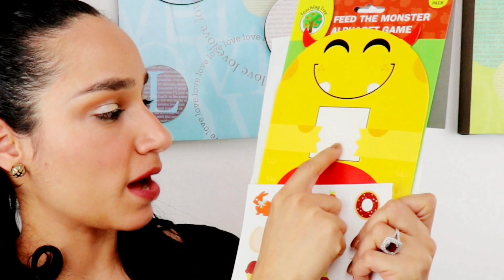How To get my 2 year old to talk. 6 communication strategies I used to help my toddler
I'm excited to share with you 6 communication strategies I used to encourage my 2 year old to talk more.
How to get my 2 year old to talk is a concern among parents when they see their little kids not communicating their needs and wants,  not socializing with others, or not having the expected vocabulary for their developmental stage.
Mom, first of all, I know you are concerned, I was in your shoes, but don't panic, with these 6 communication strategies you toddler will be encouraged to speak more, and if he doesn't, there are great speech therapists out there that can help you.

My mission is to share with you practical MOM TIPS to raise your confidence that you GOT this MAMMA!  you  can raise Happy, confident Children.

THANK YOU to every single one of you for being so supportive and watching my channel!